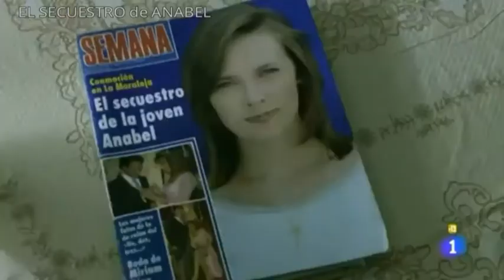Enrique Villén | El Secuestro de Anabel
Este trabajo es más que magnífico!!! Tengo una impresión muy fuerte!!!👏👏👏👏
Enrique Villén absolutamente exactamente es digno de los papeles principales y
serios!

☝ Si aún no has visto esta película, te lo recomiendo 100%!

Madrid, 1993. Two old friends down on their luck kidnap a college girl and demand ransom from her family.
Directors: Pedro Costa, Luis Oliveros
Writers: Pedro Costa, Antonio Ojeda
Stars: Enrique Villén, Luisa Martín, Juan Codina ...